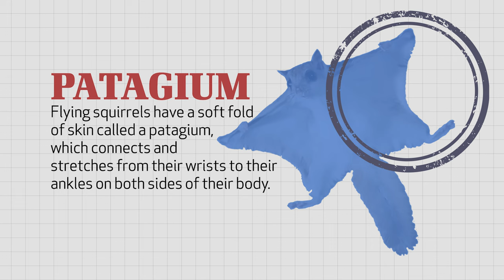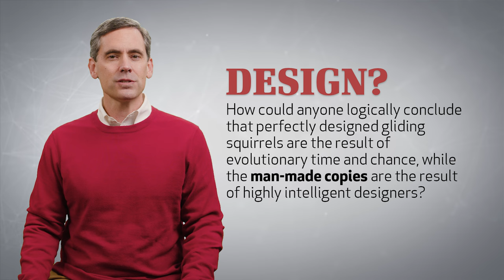Wonders of Creation: Squirrels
Squirrels may be common animals, often overlooked, but they are incredible creatures. From their agility to their climbing ability, from ground squirrels to flying squirrels, these amazing animals testify to the greatness of their wonderful Creator. Join Eric Lyons as he studies these alert and agile rodents.